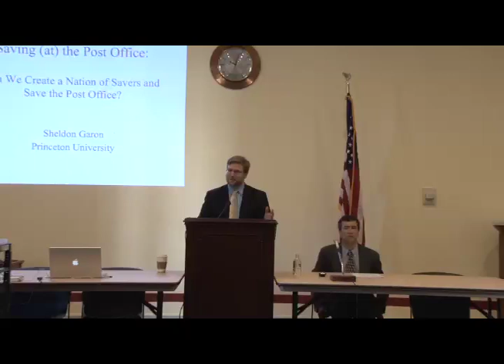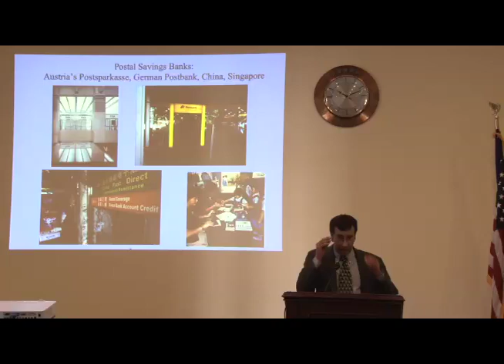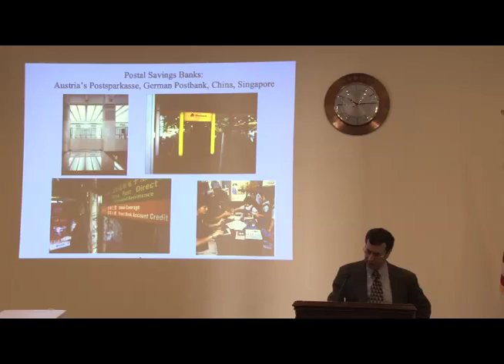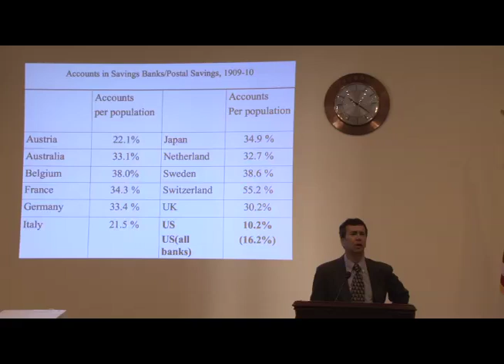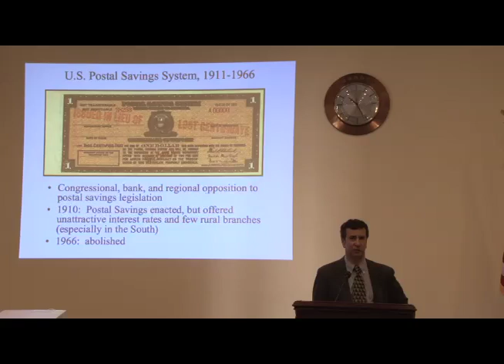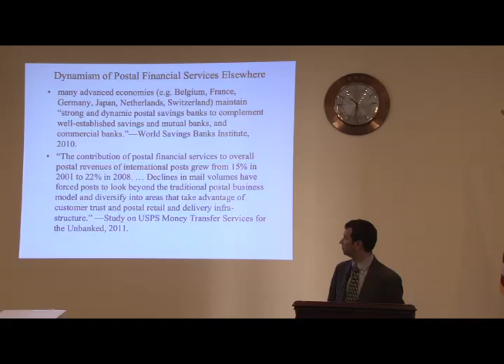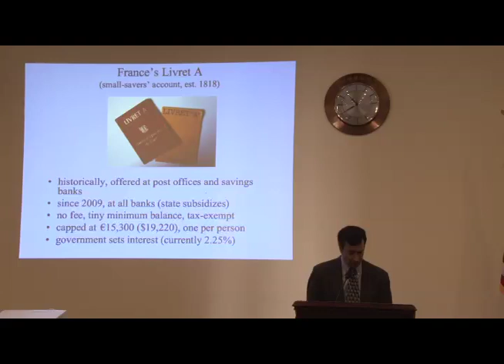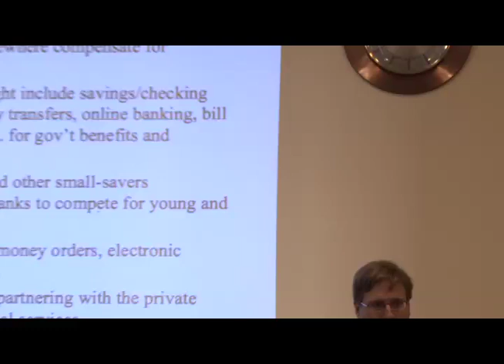Saving (at) the Post Office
Can we Create a Nation of Savers and Save the USPS?

New data from the Federal Reserve confirms what many have long known: that vast numbers of Americans continue to lack the necessary savings to support a financially stable life. Household savings are much more robust in many other countries, thanks to long-standing efforts to make small-dollar savings institutions available to every citizen. In other leading nations (notably Germany, France, and Japan), basic banking is often performed at a surprising institution--the Post Office! As America continues to grapple with a lack of savings and the Post Office struggles to redefine itself in the 21st Century, can lessons from other nations provide answers to both of these long-standing problems?

Please join the Congressional Savings and Ownership Caucus (co-chairs Representatives Jim Cooper, Thomas Petri, Niki Tsongas and Joseph Pitts) as it hosts Princeton historian Sheldon Garon (author of Beyond Our Means: Why America Spends While the World Saves) to learn more about this model of supporting small dollar savings and individual financial stability. Then join in the discussion about whether or not a postal savings bank might work for small savers, the Post Office, and the United States of America.

Participants
Featured Speakers
Sheldon Garon
Author, Beyond Our Means: Why America Spends While the World Saves